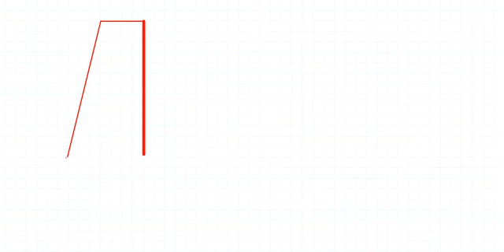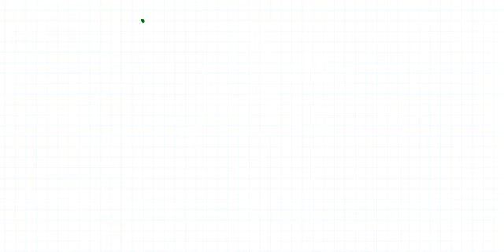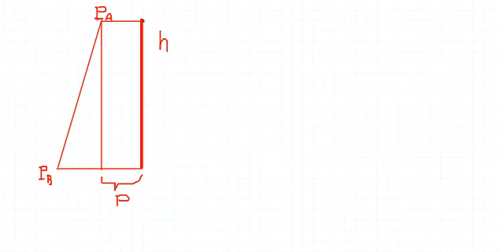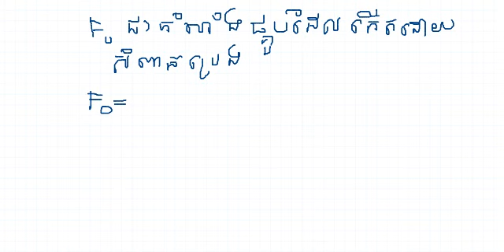correction fluid static TD 7- exercise 6 I1 2020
High Education in Physic and Mechanical Engineering